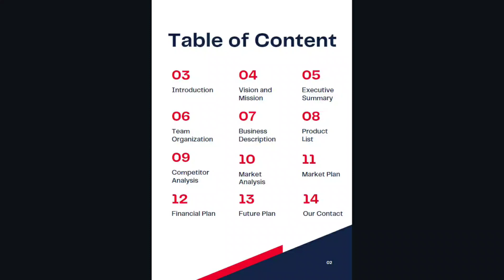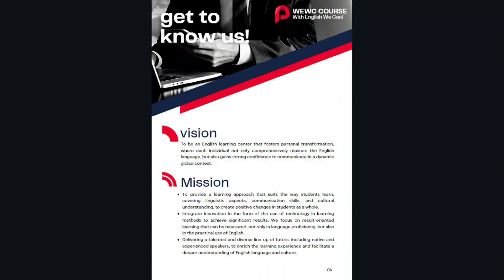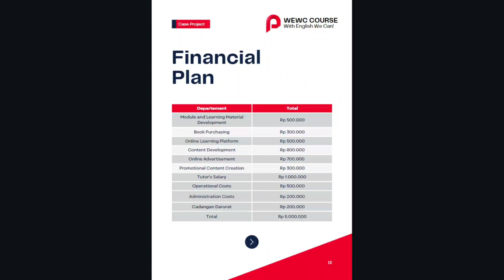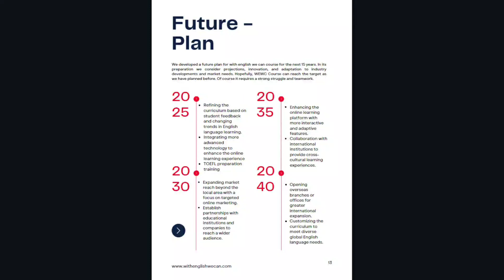Business Plan Proposal - Final Exam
Hi!
This is my presentation about business plan proposal, hope you enjoy this video!
Name  : Morinda Marsilea Sidarta
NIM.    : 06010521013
Class.  : ICE A